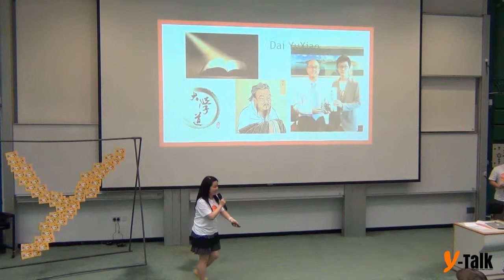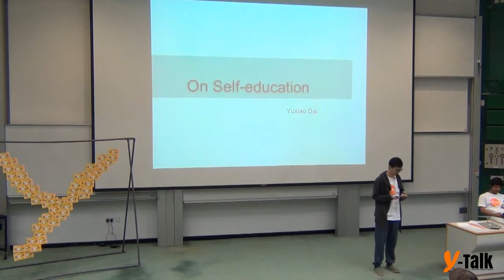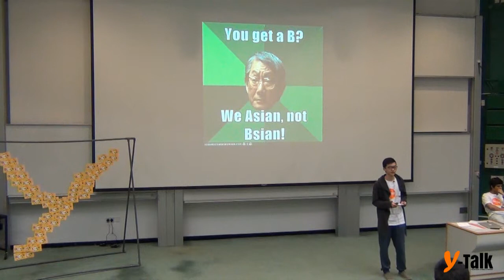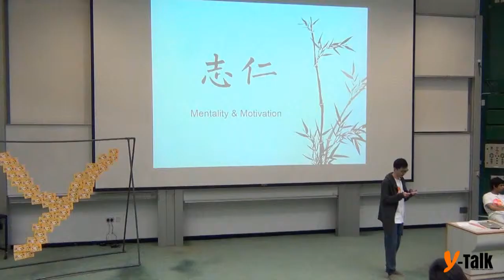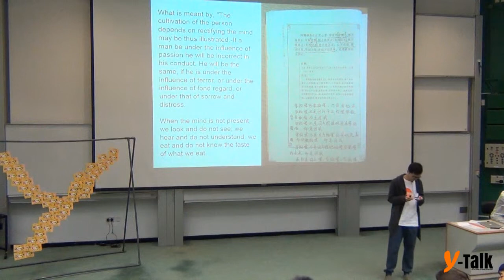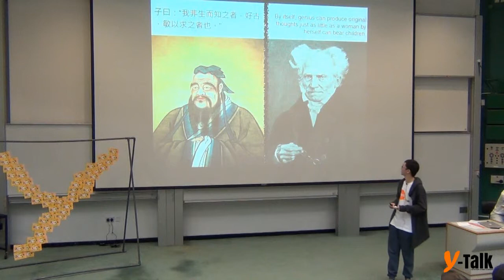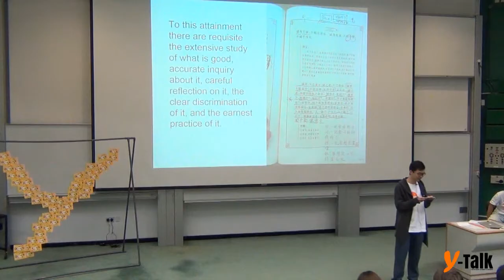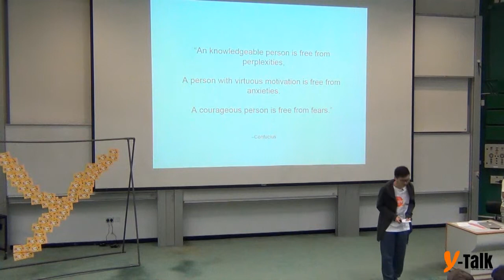Y-Talk 2014 "Self Education" - Dai YuXiao